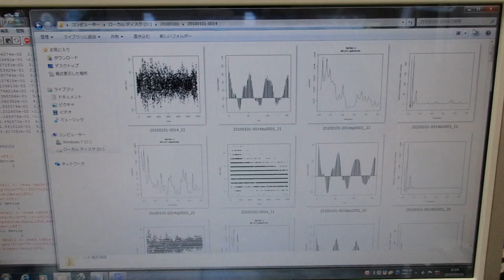超音波技術（多変量自己回帰モデルによるフィードバック解析） ultrasonic-labo